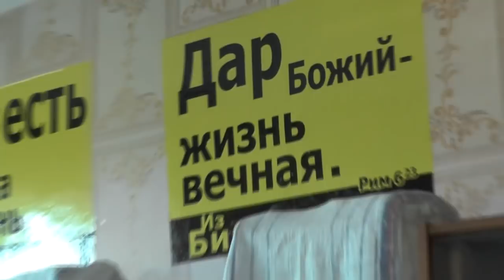Занятие по Исповеди и живые примеры нашей жизни. 20. 07. 2018